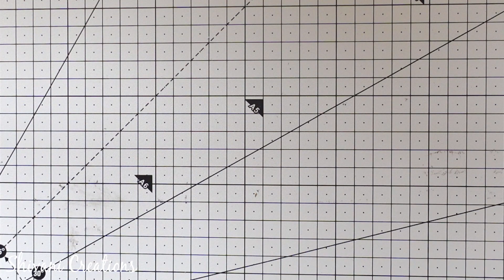Quilled Krishna Magnet/ Quilling Krishna/ Quilling Janmashtami Gift Ideas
Hi friends.. In this video you will find how to make beautiful quilling Krishna Face fridge magnet in easy steps.

Material Used:
Mount Board

Quilling strips

Quilling mould